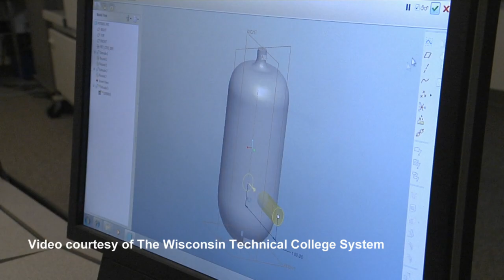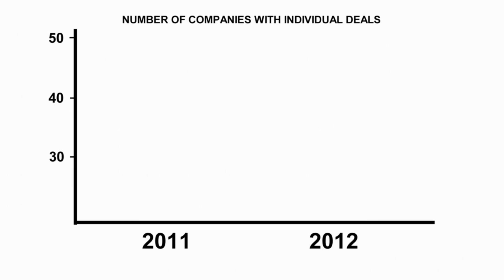Wisbusiness.com: The Show, Episode 94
On this episode of Wisbusiness.com: The Show: Liz speaks with the Kurt Bauer, president of Wisconsin Manufacturers and Commerce, about current and upcoming state legislation, including the state budget; Tom discusses why Michigan is a potential role model for our economic development; and the Wisbusiness.com Stock Report for early June 2013.